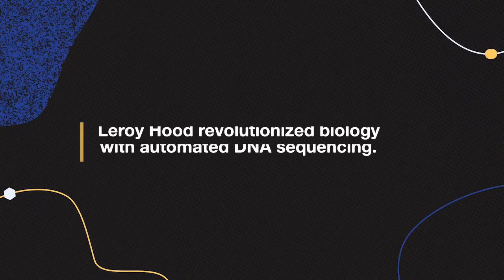Ask a Scientist: Leroy Hood on shifting paradigms in science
When he started doing research in 1970, it became obvious to Lasker Laureate Leroy Hood that humans and their diseases were extremely complex. He set out to make technologies that would facilitate researching human disease.